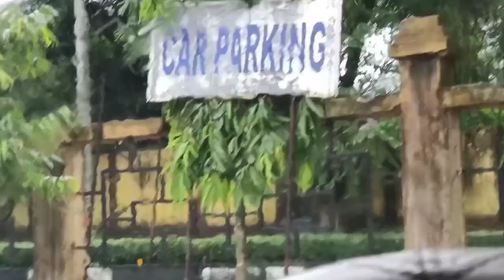OPPO Reno 3 Pro my past YouTube channel gusy past updaGEREMSAted video unboxing GEREMSA BRAHMA,